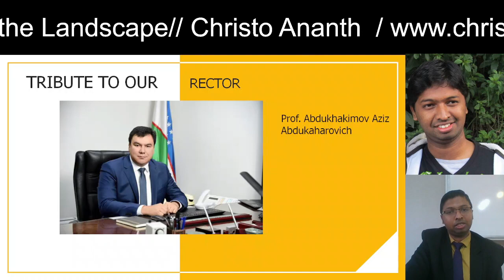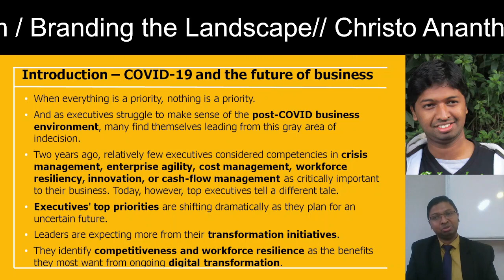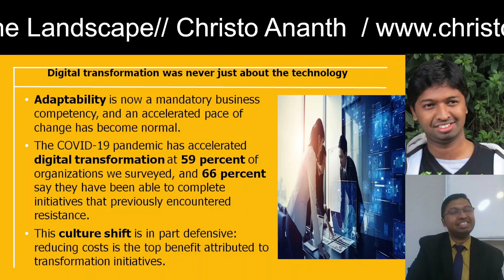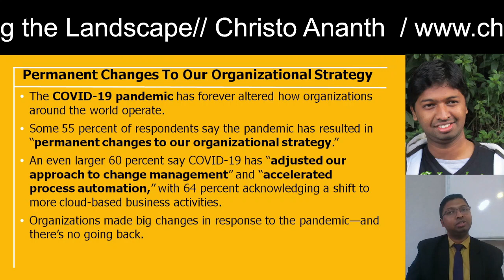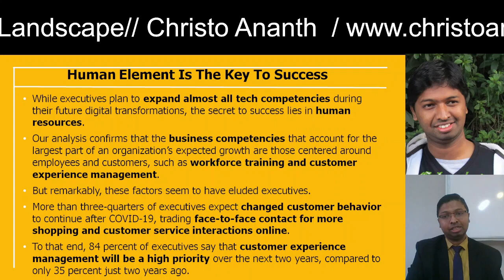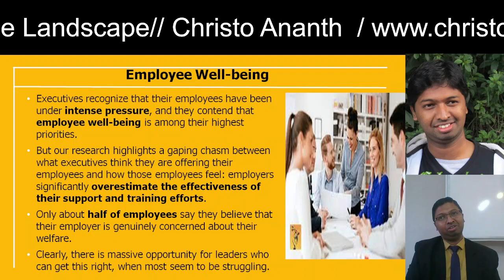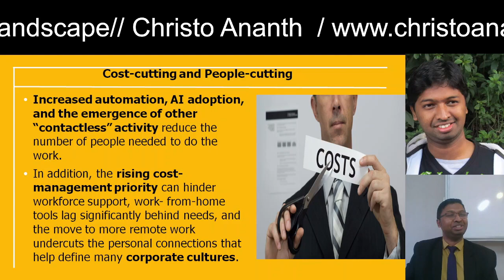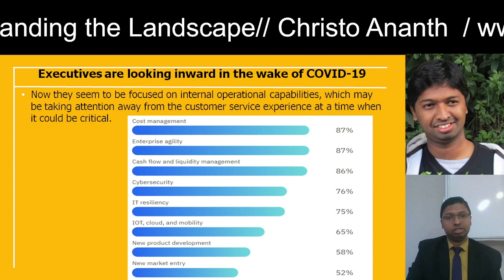Christo Ananth - [PART-1] Futuristic Preparations for Covid-19 on Business - Branding the Landscape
Christo Ananth - [PART-1] Futuristic Preparations for Covid-19 on Branding Business - Branding the Landscape

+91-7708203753